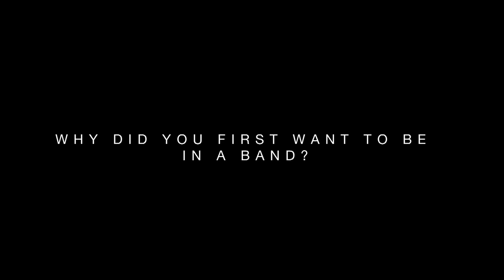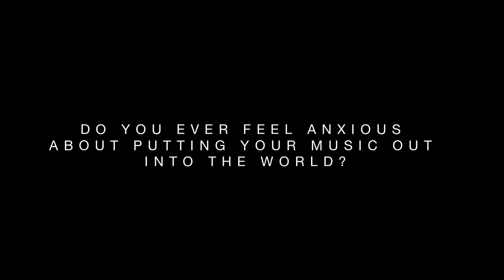THE SPOTLIGHT - Bullet For My Valentine - Matt Tuck